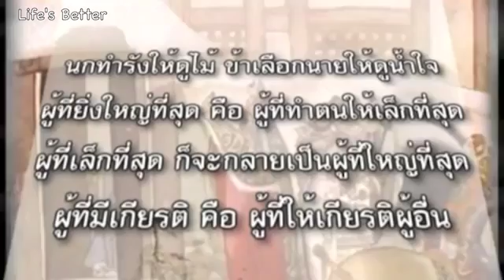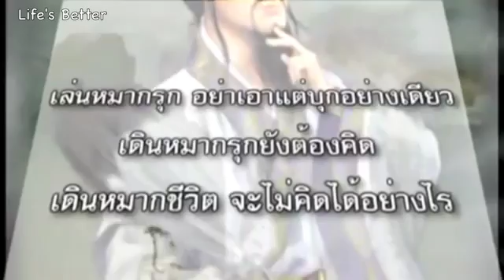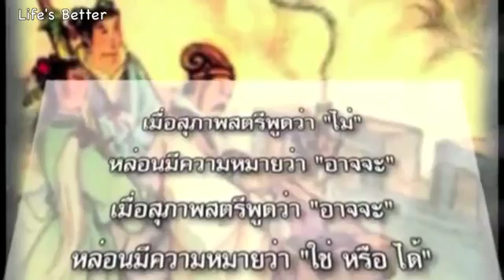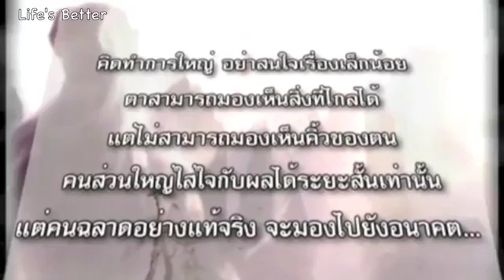หลักการคิดสู่ความสำเร็จของชีวิต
เป็นการนำหลักการความคิดต่างๆ มาใช้ในการบริหารจัดการ ในสถานการณ์ต่างๆ